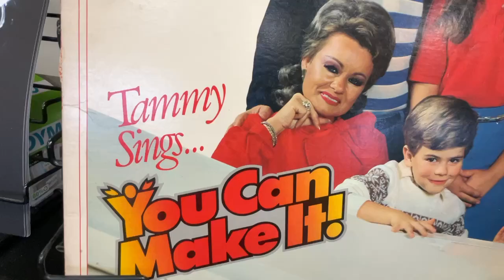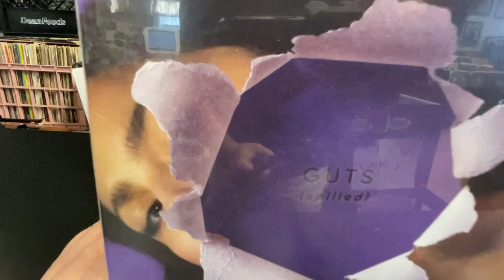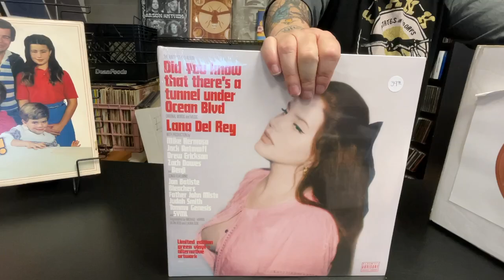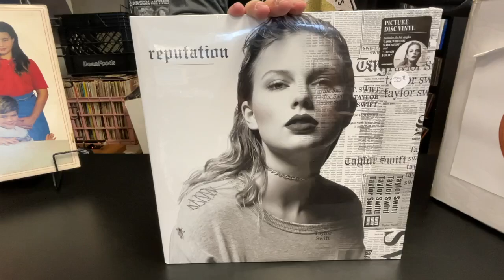New Releases and Restocks August 23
See what's new in store this week